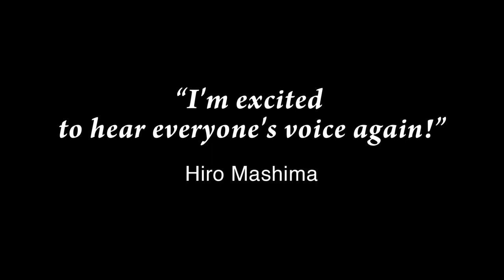Fairy Tail - Launch Trailer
Fairy Tail
Platforms: PlayStation 4, Switch, PC
Publisher: Koei Tecmo
Developer: Gust